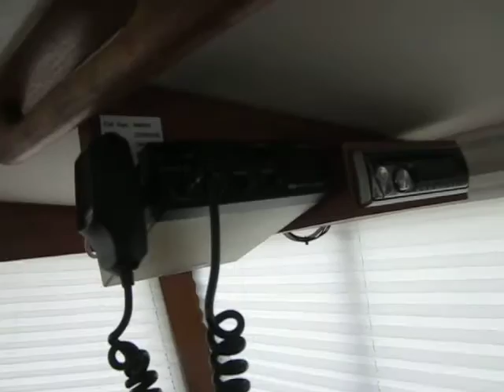Fisher 34 - Boatshed - Boat Ref#223043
Fisher 34 for sale with Boatshed Hayling Island Photos and video taken by Boatshed Hayling Island